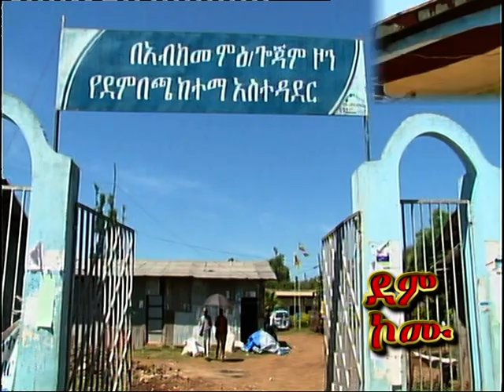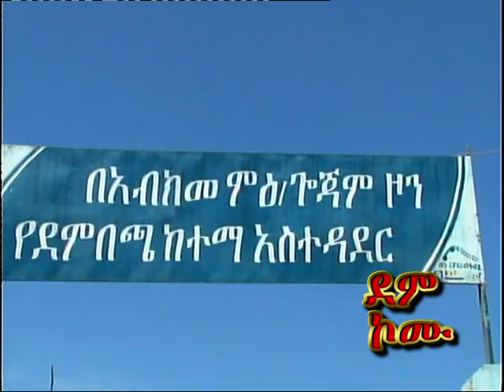የዘማች ቤተሰብ ድጋፍ ለዘላቂ ድል